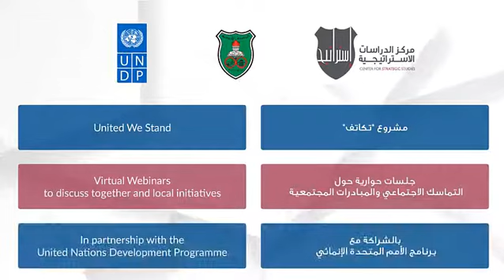Episode 17- Jordanian Expatriates in the Context of COVID-19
" حلقة (16) تكاتف الجديدة بعنوان " لمغتربون الاردنيون في سياق جائحة كورونا

مشروع تكاتف الذي أطلقه برنامج الأمم المتحدة بالشراكة مع مركز الدراسات الإستراتيجية في الجامعة الأردنية يتكون من سلسلة حلقات أسبوعية تسعى إلى تسليط الضوء على التماسك الاجتماعي بين أفراد المجتمع خلال أزمة الكورونا.

يدير الجلسة: أ.د. زيد عيادات - مدير مركز الدراسات الاستراتيجية في الجامعة الأردنية
المتحدثون:
لسفير ضيف الله الفايز - الناطق الرسمي باسم وزارة الخارجية
احمد الخصاونة - رئيس جامعة إربد الأهلية
connect.jo الدكتور رامي ريحاني منسق مبادره

Takatof Episode 17- Jordanian Expatriates in the Context of COVID-19

Moderator: Prof. Zaid Eyadat - Director of the Center for Strategic Studies – University of Jordan

Speakers:
Ambassador Dhaifallah Al-Fayez
ِAhmad Al Khaswneh - Head of Irbid National University

Dr. Rami Rihani- president connect.Jo initiative